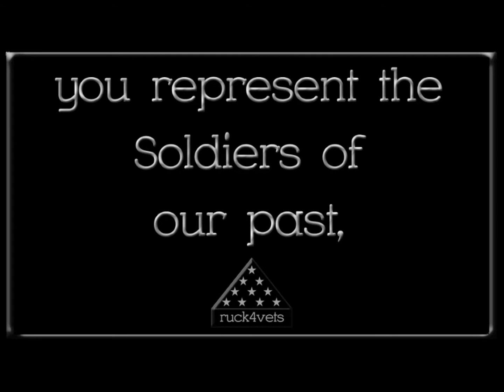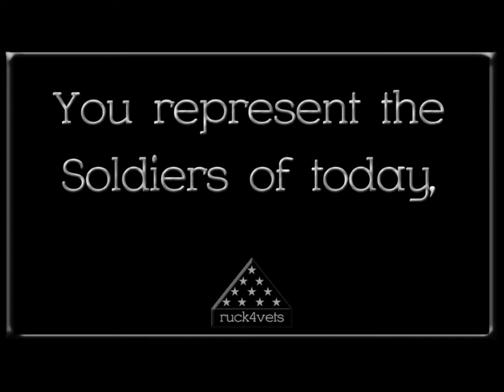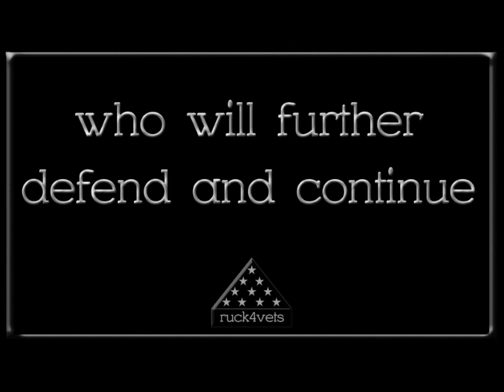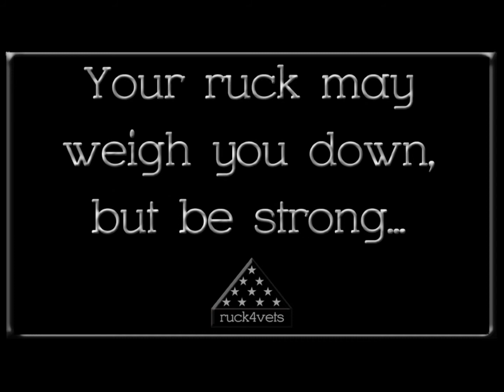R4V movie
R4V6 explains (part 1)